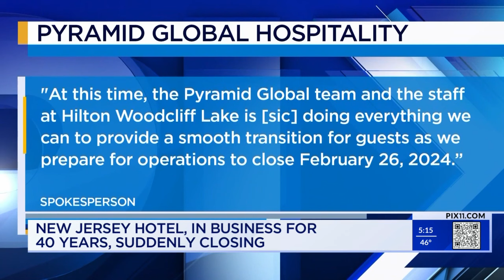NJ hotel to close after 40 years in business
A New Jersey hotel will soon be closing its doors after four decades in business.